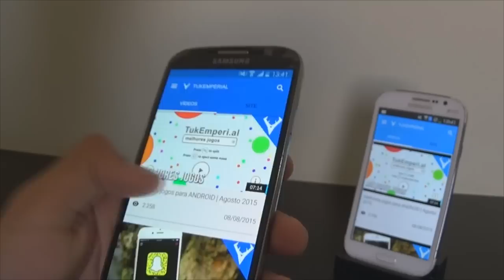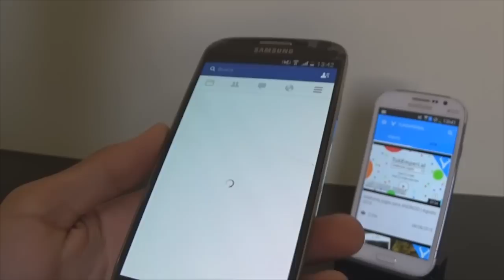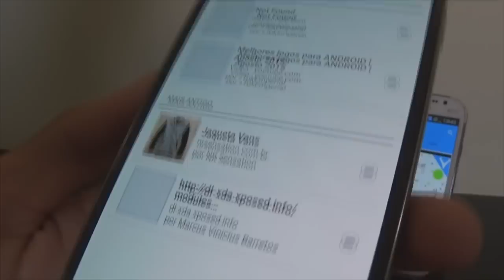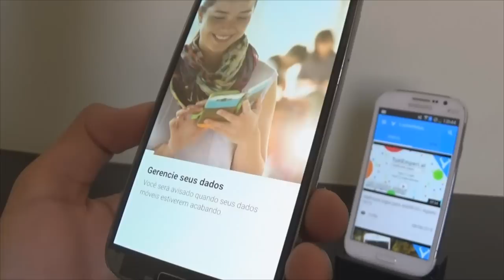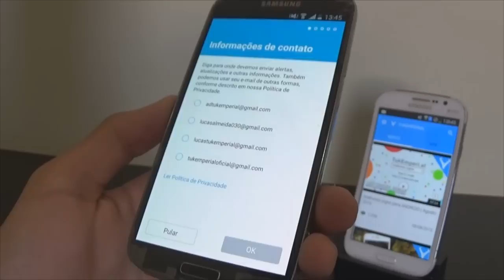Dicas e Truques para Facebook que talvez você não saiba